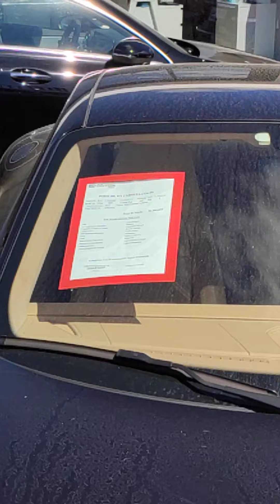Carros usados em Portugal - Estoril Audi R8, Porsche e 370Z